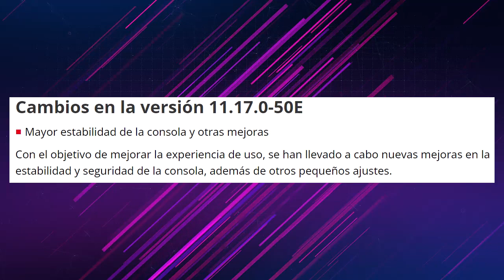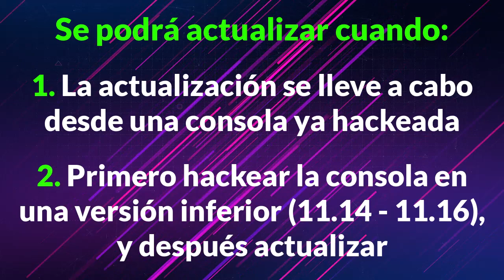ACTUALIZAR 3DS/2DS HACKEADA 11.17.0 | TODA LA INFORMACIÓN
MÉTODOS PARA HACKEAR EN 11.17.0 YA DISPONIBLES

OLD 3DS